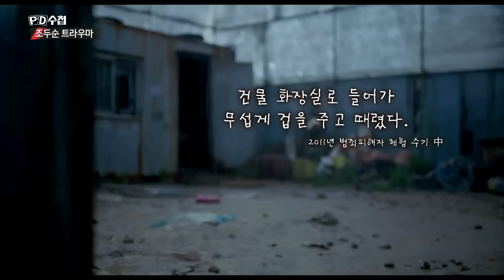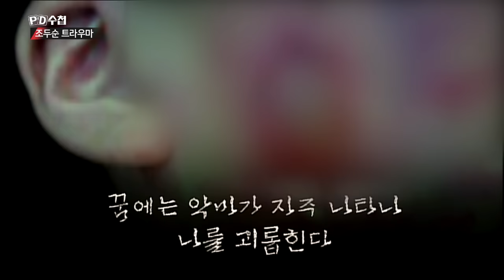전 국민이 경악한 조두순이 저지른 잔혹한 아동 성범죄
be Commuted drunkenness Crime